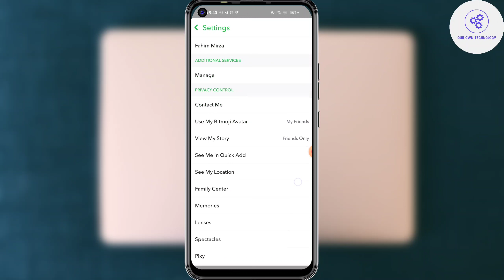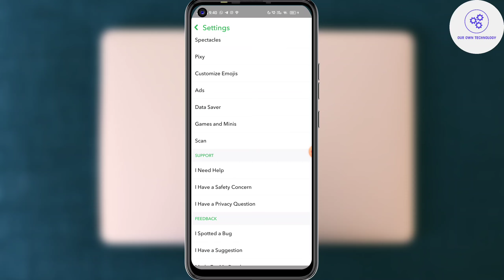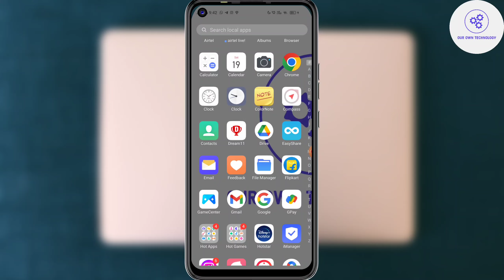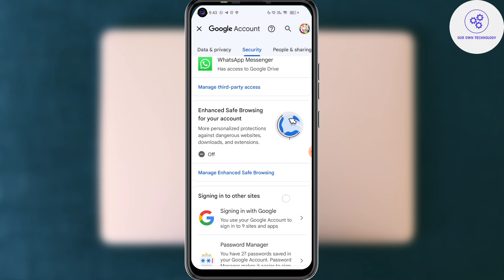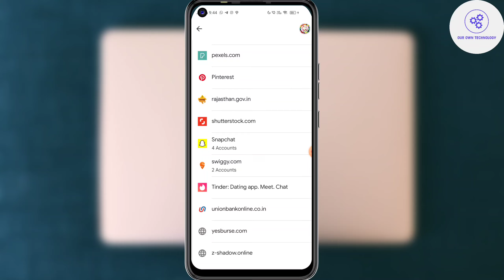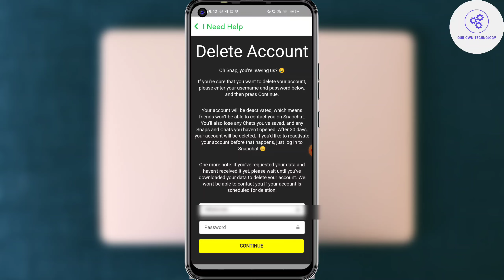Snapchat account delete kaise kare | How to deactivate snapchat account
Snapchat account delete kaise kare | Snapchat account delete

Hello Dosto Aaj Hamne aapko bataya hai ki kaise aap apne Snapchat Account delete kar sakte Hai

Contact As